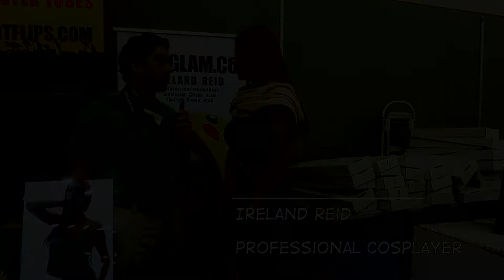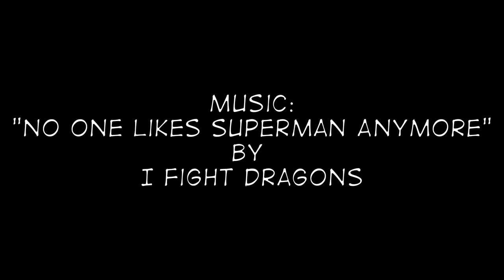Baltimore Comic-Con 2017: Creative Community - Finding It, Building it, and Growing with it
Join some of the members of Bmore Into Comics as they discuss building up community among creators and among your audience.